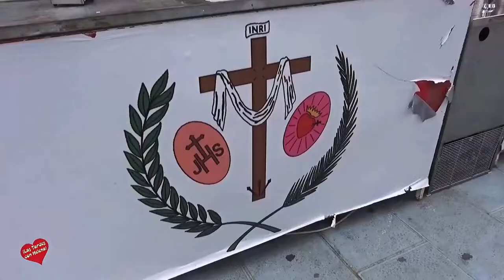La Cofradía de San Pedro Alcántara Celebra el dia de la Cruz de Mayo